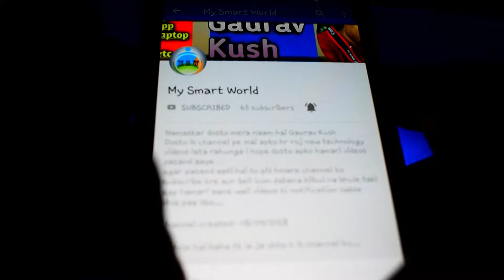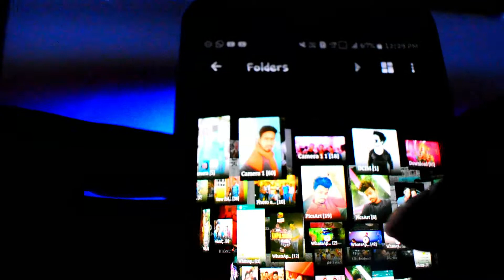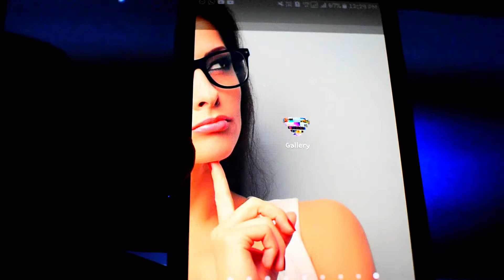अपने Gallery को इस तरह से बदल दो की देखने वाले चौंक जाए। Most Important Trick Of Gallery!Android App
Most Android App | New Android Apps | Unique App 2018 | Best Mobile Apps|

App Link :-

अधिकांश एंड्रॉइड ऐप | नया एंड्रॉइड ऐप | अद्वितीय ऐप 2018 | बेस्ट मोबाइल एप्स |

नोट: वीडियो में दिखाए गए सभी छवि चित्र सम्मानित मालिक से संबंधित हैं और मुझे नहीं। मैं वीडियो में दिखाए गए किसी भी चित्र का मालिक नहीं हूं।

अस्वीकरण: यह चैनल किसी भी अवैध सामग्री को प्रचारित नहीं करता है, इस चैनल द्वारा प्रदान की गई सभी सामग्री का मतलब है इस चैनल द्वारा प्रदान की गई शिक्षा केवल शैक्षिक उद्देश्यों के लिए है।

भत्ता, टिप्पणी, समाचार, रिपोर्टिंग, शिक्षण, छात्रवृत्ति और अनुसंधान जैसे उद्देश्य के लिए भत्ता और उचित उपयोग किया जाता है। गैर लाभ, शैक्षणिक या व्यक्तिगत उपयोग युक्तियाँ उचित उपयोग के पक्ष में संतुलन।

वीडियो टैग: - हिंदी ट्यूटोरियल, व्हाट्सएप गुप्त चाल, व्हाट्सएप नए अपडेट, व्हाट्सएप नई स्थिति, व्हाट्सएप स्थिति, व्हाट्सएप ऑटो-जवाब चाल, हिंदी में व्हाट्सएप रहस्य, हिंदी में व्हाट्सएप ऑटोरेस्पोन्डर, ऑटो जवाब कैसे काम करें, व्हाट्सएप नई चाल 201 9, व्हाट्सएप सबसे बड़ा अपडेट, व्हाट्सएप होम पेज पर फोटो कैसे सहेजना है, व्हाट्सएप होमपेज पर फोटो कैसे सहेजें, व्हाट्सएप छुपी हुई चाल कोई भी नहीं जानता, मैसेंजर 2018, 201 9 के लिए ऑटोरेस्पोन्डर डाउनलोड करें
जैसा + शेयर + सदस्यता लें